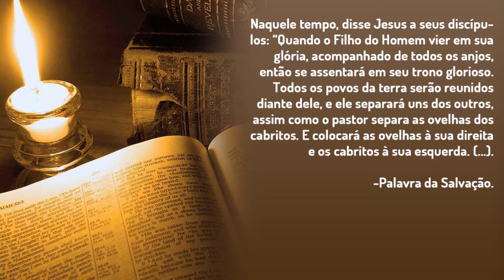Liturgia Diária "Verbum Domini" | 22.11.2020 | Tv Theotokos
[Solenidade de Nosso Senhor Jesus Cristo, Rei do Universo]

Queridos irmãos e irmãs, acompanhem diariamente a Liturgia com a nossa Comunidade!
Quer receber nossos vídeos da "WebTv Theotokos" diretamente em seu whatsapp?

Deus abençoe!